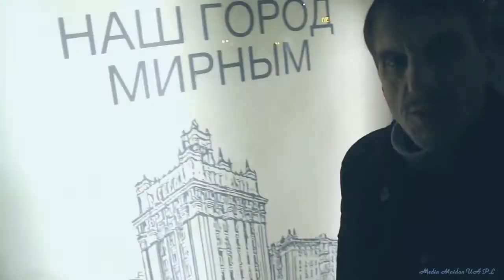Klarenbach znow zawstydzil Polske - Wojenny stan w Ukrainie